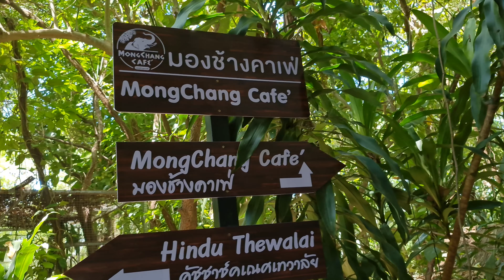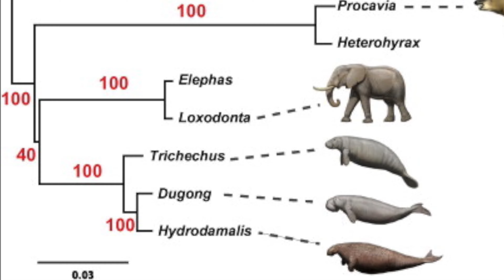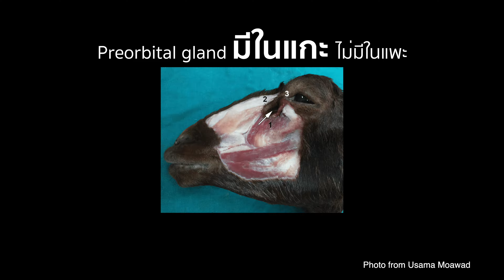มองช้างคาเฟ่ ! มาดูช้าง แต่ไปเม้าเรื่องตำนานควายซะครึ่งคลิป!! | VETOUR EP4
มองช้างคาเฟ่ เป็นการแตกยอดธุรกิจจากการทำปางช้างให้นักท่องเที่ยวมาขี่ช้าง มาสัมผัสช้างตามปกติ แต่มีการสร้างคาเฟ่ขึ้นข้างทางช้างเดินตามปกติ บรรยากาศเป็น Outdoor อาศัยร่มไม้ล้วนๆ เรียกว่าจากกิจกรรมเดิมที่มีอยู่ ก็เพิ่มเติมให้มีจุดขายเพิ่มอย่างน่าสนใจทีเดียว

อาหารที่คาเฟ่ไม่ได้อลังการ เป็นของธรรมดา เช่นกะเพรา อิตาเลี่ยนโซดา แต่มีดีกรีเชฟอะไรจำชื่อไม่ได้ จากรายการ Top Chef Thailand เลยนะ อิตาเลี่ยนโซดามันเหมือนจะแพงไปหน่อย แก้วธรรมดาๆ ราคา 69 บาท แต่การเข้ามาคาเฟ่ไม่ต้องเสียค่าเข้าปางช้าง เข้ามาได้เลย มากินบรรยากาศฟรีไปด้วย ราคานี้ก็โอเคเลยแหละ

ใครมาเที่ยวพัทยา ลองมาแวะได้ครับ

หมายเหตุ ขออนุญาตใส่เรื่องราวของทรพี ทรพา พาลี เพิ่ม เพราะมันสั้นไปครับ ฮ่าๆ

VET Edutainment คือ Youtube Channel ที่สร้างขึ้นเพื่อมุ่งใช้เป็นสื่อการเรียนการสอน online ให้กับนักศึกษาสัตวแพทย์ โดยวัตถุประสงค์หลักคือ "วิชาอายุรศาสตร์สัตว์น้ำ" แต่อนาคตอาจมีเนื้อหาเรื่องสัตว์อื่นบ้าง และบางเนื้อหาอาจเป็นการแบ่งปันเนื้อหาและประสบการณ์กับผู้เลี้ยงทั่วไป

Instragram :vet.edutainment